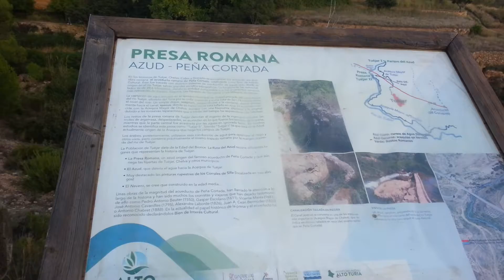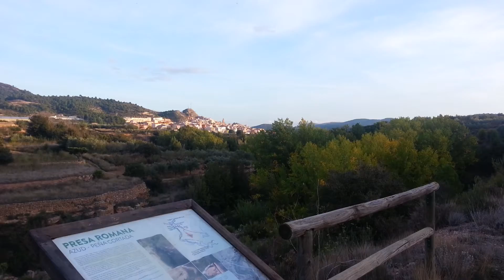Mirador de presa romana y ruta senderismo Tuejar.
Sección sitios y lugares, más deporte. Serranía Tuejar provincia de Valencia.